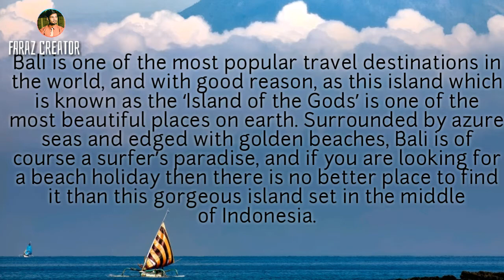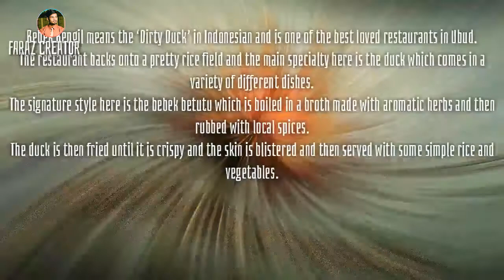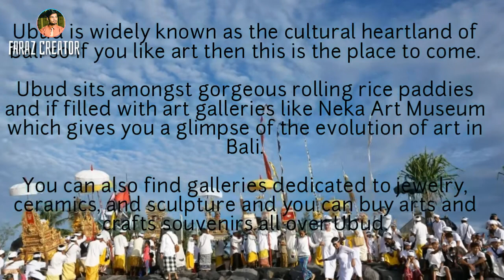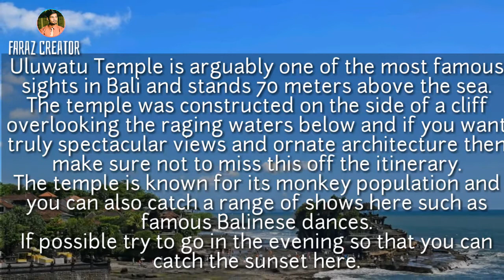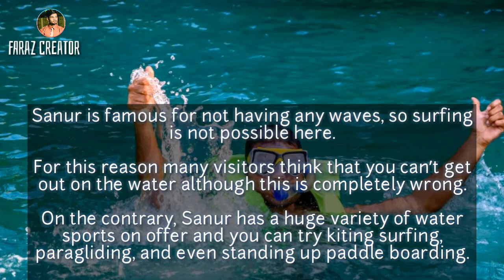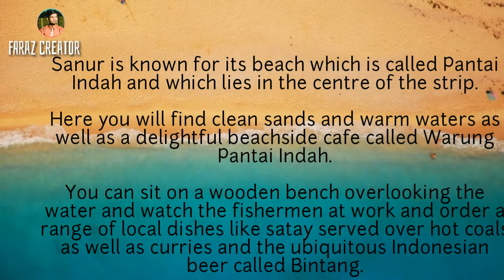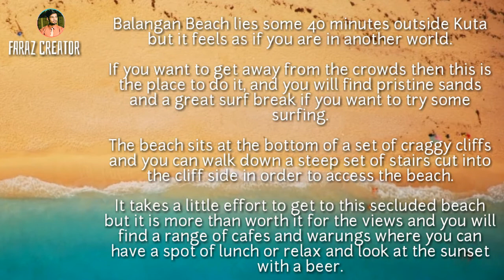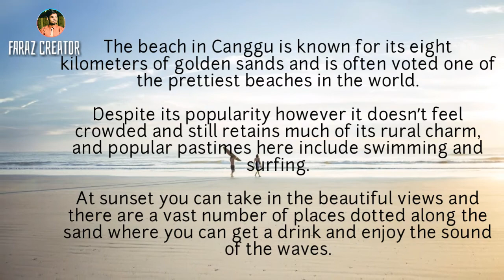50 places to visit in bali . travel guide 2020 | tempat teratas untuk dikunjungi di bali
Bali Indonesia
Bali which is referred also as The Island of Gods, The Paradise Island, or The Island of A Thousand Temples, is located between Java and Lombok. The larger Java is located to the west while Lombok is situated to the east of Bali. Geographically, Bali is the westernmost end of the Lesser Sunda Islands. Administratively, Bali is one of the 33 provinces of Indonesia with Denpasar at the southern part of the island as its capital.

Bali is home for small Hindu community. In 2010, 92.29% of the total population of 3.891,000 adheres to Balinese Hindu. The rest of the number adheres to Islam, Buddhism and Christianity. Bali is famous as the largest tourist destination in Indonesia and also well known all over the world. The popular image of the island is that it is rich with sophisticated arts like traditional and modern sculpture, leather, painting, dance, music, and metalworking.

History of Bali
The first inhabitants of Bali are Austronesian peoples who came in 2000 BC. They came from Taiwan through the South China Sea. Thus these peoples are closer to the peoples of the Philippines, Oceania and Indonesian Archipelago in terms of linguistic and culture. The historical artifacts dated from this time are stone tools found not too far from Cekik village at the western part of the island. There are nine Hindu sects in the ancient Bali with each has its own personal Godhead, namely Ganapatya, Resi, Brahma, Sora, Waisnawa, Siwa Sidharta, Bodha, Bhairawa and Pasupata.

Various inscriptions show that the name Bali Dwipa or Bali Island had appeared since the first ages of the first millennium. One of the inscriptions that mentioned the island is the Blanjong pillar which was created by Sri Kesari Warmadewa in 914. The inscription in the pillar mentioned the island as Walidwipa. Subak, the complex irrigation system for which Bali is well known, was developed during this time. Some of the cultural and religious traditions that can be seen until today have their roots from this period too although much older Indian influence is believed to had been present since 1 AD. In 1343, the big Hindu Majapahit Empire from East Java founded a colony in here. Bali became the final destination for the exodus of artists, priests, musicians and priests when the empire eventually declined in the 15th century.

Portuguese was the first European who made a contact with the island. In 1585, a Portuguese ship is believed to be foundered off the Bukit Peninsula. A few Portuguese were then left to serve Dewa Agung. Cornelis de Houtman, the Dutch explorer who had previously made a contact with Banten at the West Java, arrived in Bali in 1597. However, it is only since 1840s that the Dutch held political and economic control over Bali, especially on the northern part. That was the time when Balinese kingdoms fought against each other which was pitted further by the Dutch. The Dutch also exploited the Balinese kingdoms of the southern part since the late 1890s.